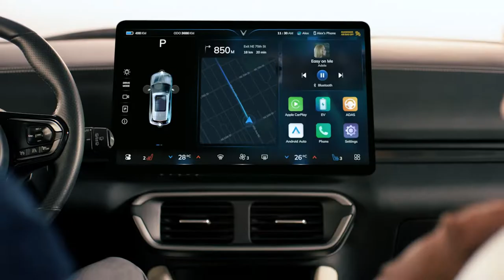VinFast bàn giao 100 xe ô tô điện VF 8 đầu tiên | Tuổi trẻ Thủ đô Online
Sáng 10/9, 100 chiếc xe VF 8 được bàn giao tới khách hàng tiên phong, sớm hơn 2 tháng so với dự kiến. Sau đó, VinFast sẽ xuất khẩu 5.000 xe VF 8 sang Mỹ, Canada và châu Âu.

Bản quyền nội dung thuộc về báo Tuổi trẻ Thủ đô.